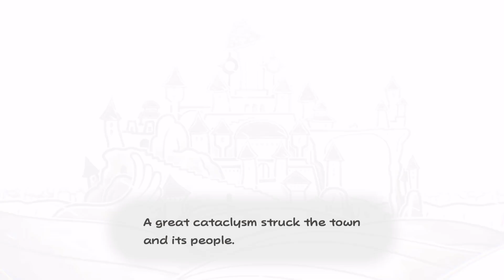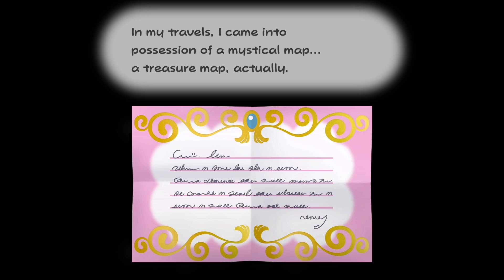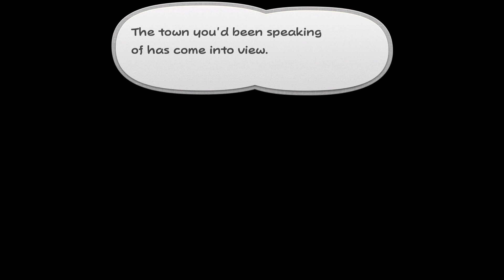I've Never Played Paper Mario: The Thousand Year Door ~ First Impressions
Title says it all. This is all I'm showing you on the game. A look at the prologue chapter of Paper Mario: The Thousand year Door. Figured it's been sat on my shelf for so long, so I finally started playing it.